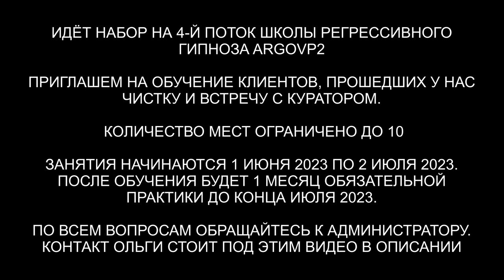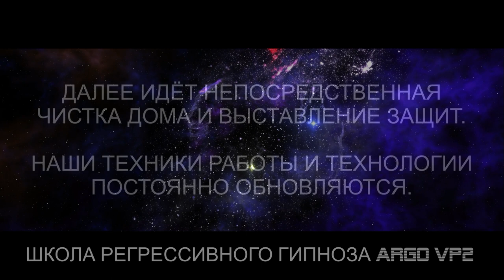Чистка биополя | Чистка дома | Чистка кота | ARGOVP2 регрессивный гипноз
✅ По вопросам сеансов - администратор Ольга Чистка биополя | Чистка дома | Чистка кота
00:00 Голограмма и Кристина
01:37 Интерференты
02:33 Греи
03:11 Кто сколько находился в биополе
03:36 Репт и живая плазма
04:19 Реверс энергий
05:16 Кто в доме
06:00 Возвращаем светлые энергии Кристине
07:00 Греи снимают чипы
07:33 Хамелеон
08:02 Инсектоид и область живота
08:55 Демон снимает стельки и Лярву
10:47 Эмоциональный фантом
12:06 Отпускаем интерферентов
12:58 Как себя чувствует Кристина
14:05 Возвращаем тонкую копию в биоробот Душа
14:40 Чистка дома и Интерференты
15:43 Хамелеон и его идеи
17:10 Арахноид собирает паутину
17:54 Репт и греи сняли платы
18:26 Джин снимает свои воронки
19:30 Черт и сетки
20:05 Кот Чилис и его чистка
22:33 Черт собирает свои одеялки и сеточки
23:29 Черт показывает порталы
25:44 Отдаем негатив Черту